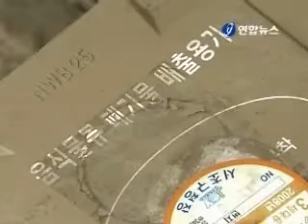610 길거리 수거통서초